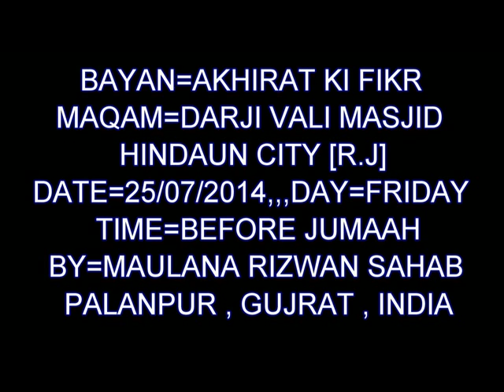MO RIZWAN - MAUT KI TAIYYARI,,, 25 07 2014 = FRIDAY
मेरे प्यारे भाईयों अगर आप कुरआन हदीस की रोशनी में दीनी मालूमात हासिल करना चाहते हैं ओर आसान अंदाज में दरसे कुरआन दरसे हदीस ओर बयानात सुनना चाहते हैं तो ये ग्रुप में शामिल होना चाहो तो हो सकते हैं ।
नोट - ये ग्रुप में मेसेज भेजने की इजाजत नहीं है ।
Only Admin ग्रुप है ।
Follow this link to join
Mo.Rizwan Palanpuri Bayanat

Rizwan Palanpuri Official
ये YouTube Channel को Subscrib कर लो